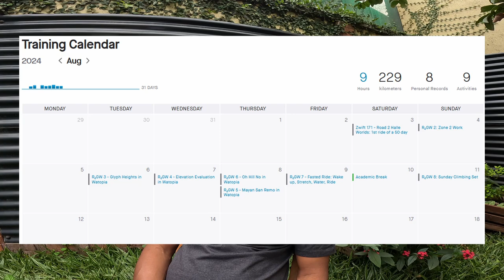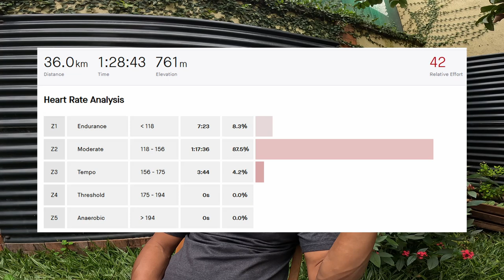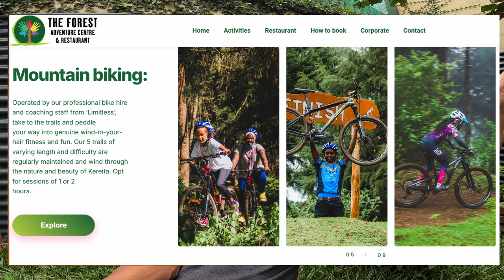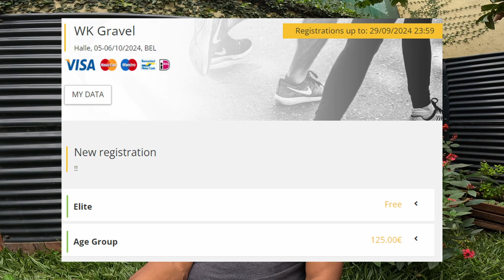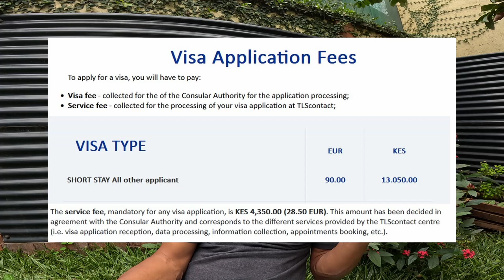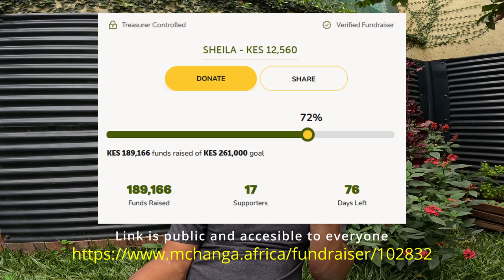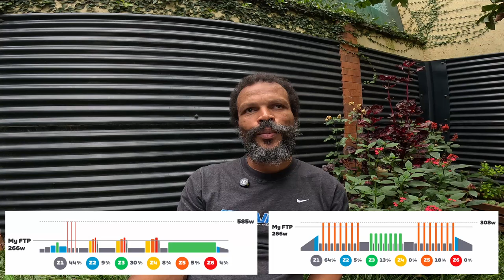Road 2 Gravel Worlds (R₂GW): 1st Rest Day Update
1. Training Progress
2. Travel Preparation
3. Fundraiser